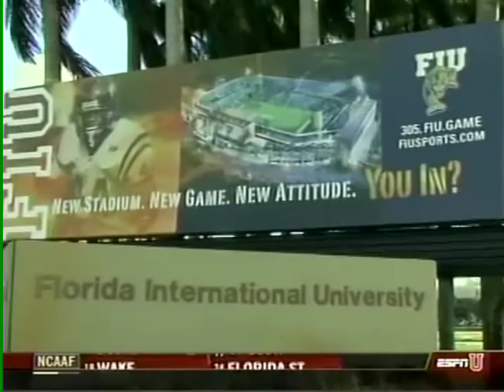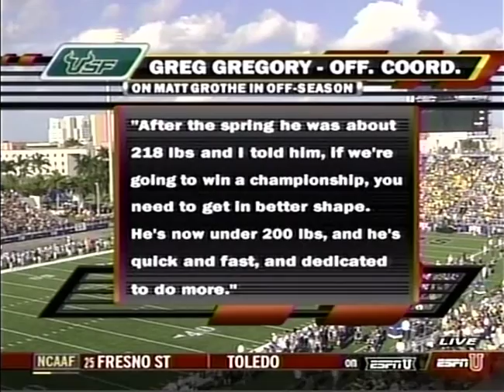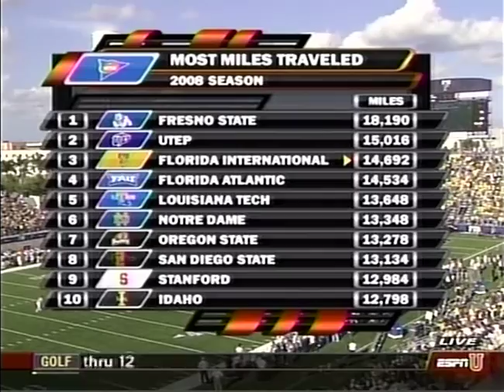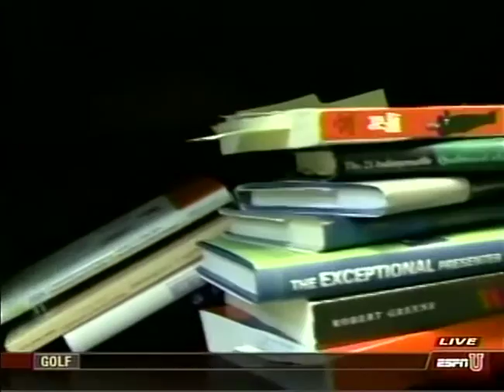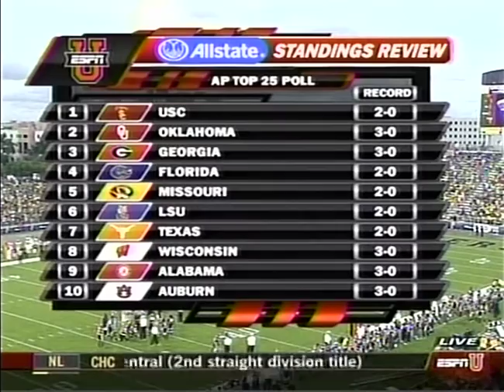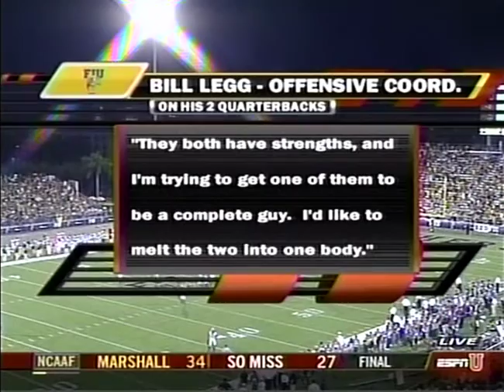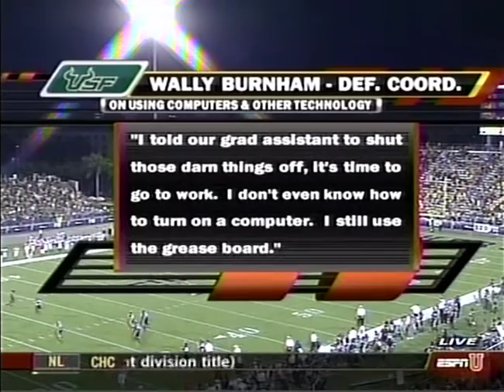September 20, 2008 - #12 South Florida Bulls vs. FIU Golden Panthers Full Football Game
Jim Leavitt led USF Bulls vs. Mario Cristobal led FIU Golden Panthers at FIU Stadium in Miami, FL on 9/20/2008. Game has a serious moment when USF players Carlton Williams and Brouce Mompremier collide and Mompremier is sent to the hospital.